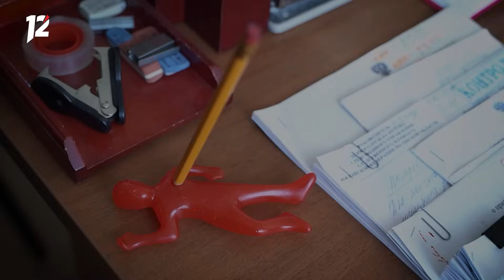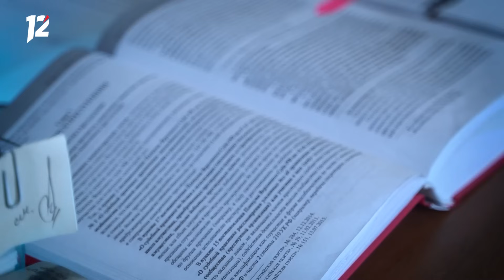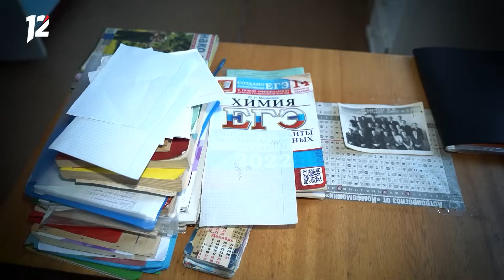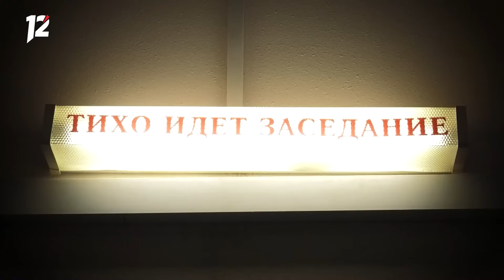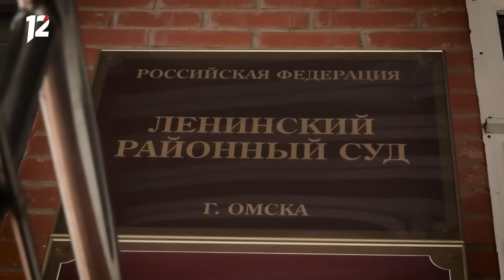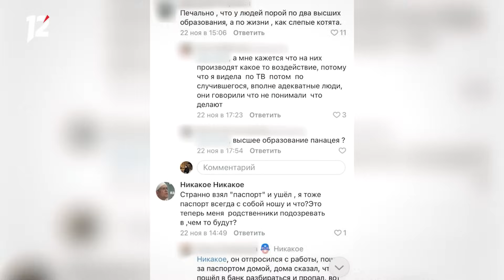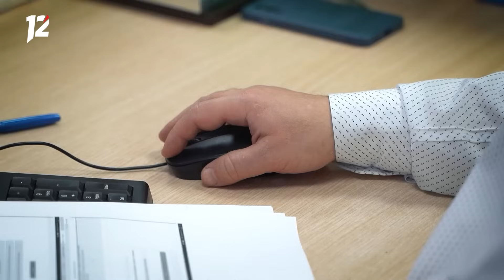«Основано на реальных событиях. Омск» Сопутствующий ущерб (01.12.23)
— Докопались до истины: неожиданный поворот в уголовном деле убитого учителя химии. Кто лишил жизни заслуженного педагога на самом деле?

— Уезжал в лес с наступлением ночи: новые подробности истории зверской расправы над тарчанкой и откровения родственников предполагаемого убийцы.

В выпуске могут присутствовать архивные съёмки, а также видео сторонних источников, используемые в качестве реконструкции.